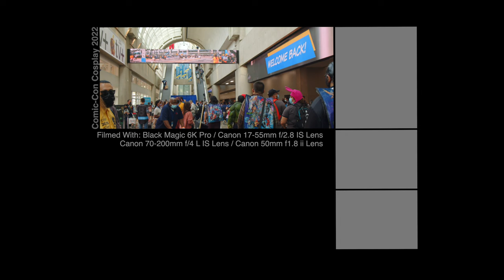Official 2022 Comic-Con Cosplay Movie [M-Lee Films]